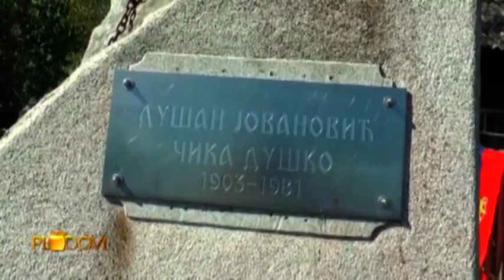Seoke igre u Trbunju – Gorica TV Prva